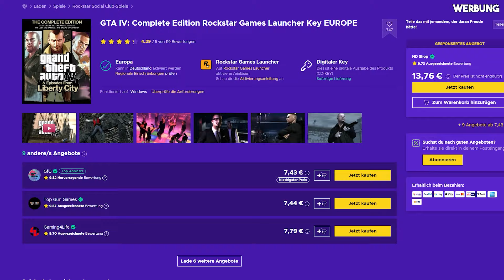🔓 TAZER-STAB in GTA 5 Online freischalten!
➖ Quick-Links ➖

➖ Empfehlungen ➖

➖ Rechtliches ➖